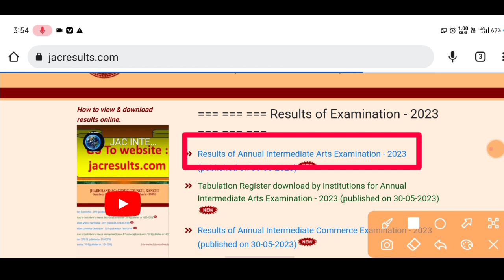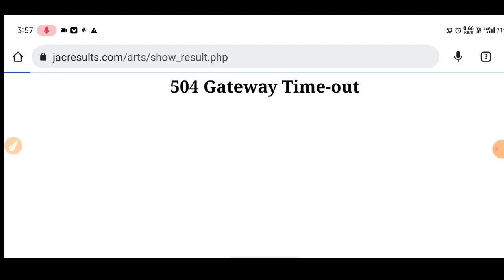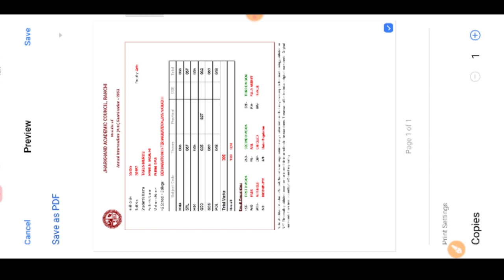jac board ka result kaise check kare, jac board ka result kaise dekhe 2023